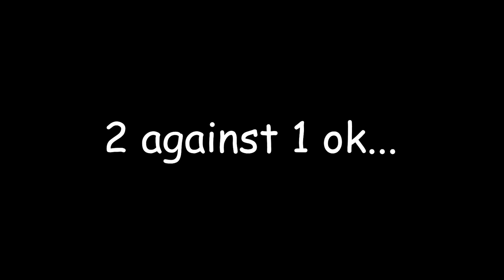BANANA ARMY vs BIGGEST HATER!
I Found The BIGGEST Banana Hater...